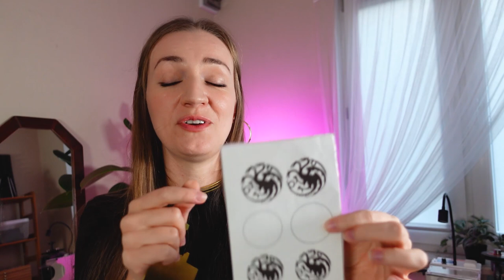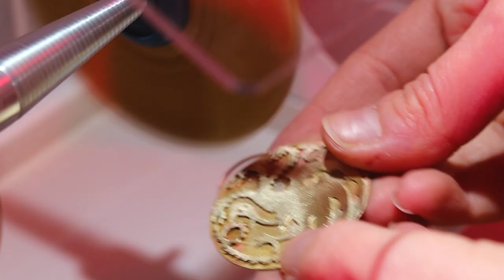Making a "Game of Thrones" Inspired Necklace! House of the Dragon Jewelry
This video is for all House of the Dragon and Game of Thrones fans! Today I made this pendant inspired by the dragon symbol of the House Targaryen. Entirely handmade in brass, this was my first time using this metal! I enjoyed it a lot and will be using brass more often from now on.
Massive thank you to  @PepetoolsUSA  for working with me on this episode! I've been using their tools and working with them for years at this point and it's always a pleasure to collaborate. I wholeheartedly recommend their products and tools, you can check them out below!

Find out more about becoming a Patron and ways to support the production of the videos

⭐️ LET’S CONNECT!